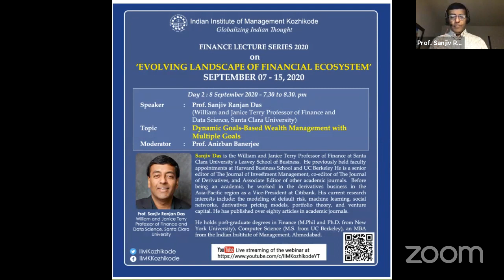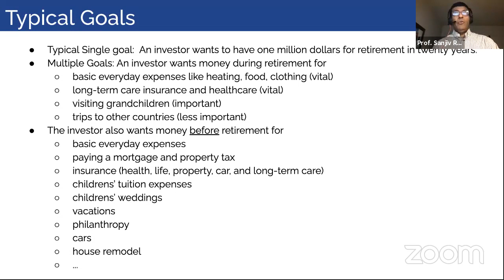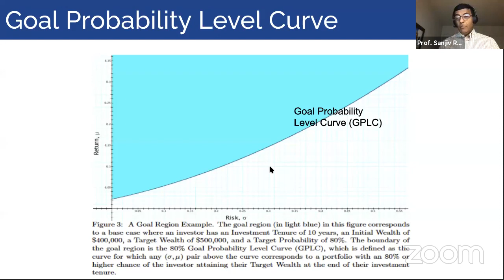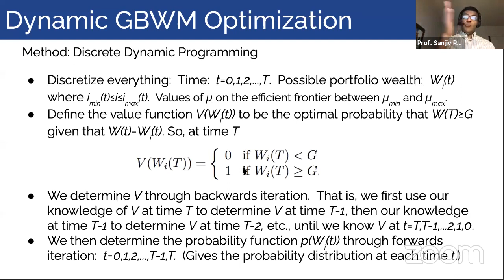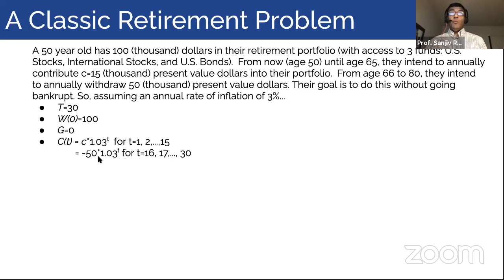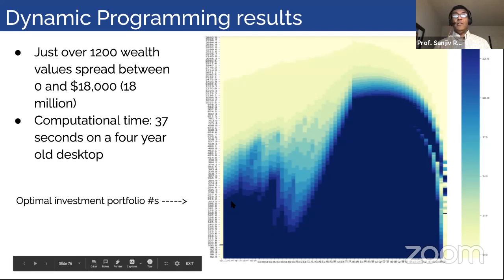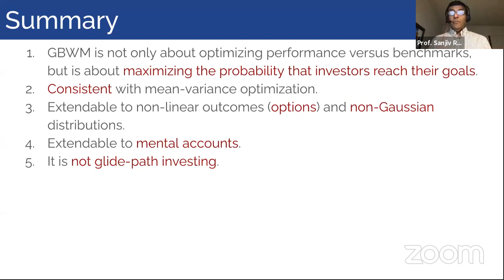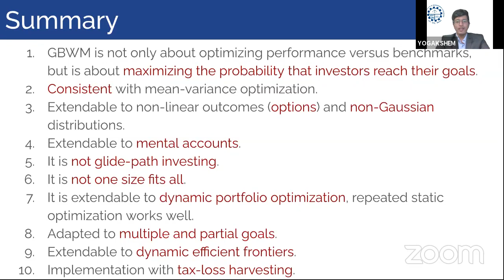Dynamic Goals-Based Wealth Management with Multiple Goals | Prof. Sanjiv Ranjan Das, SCU California